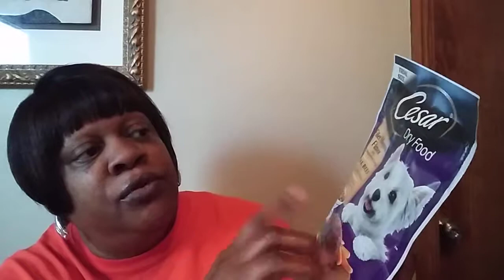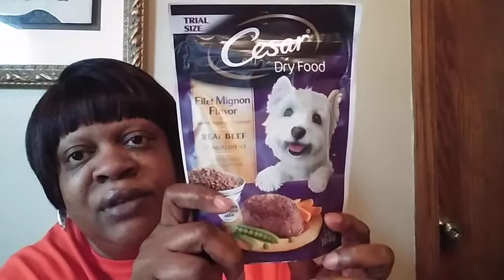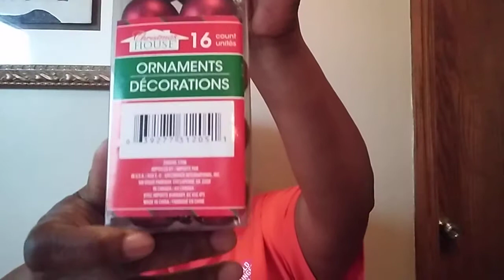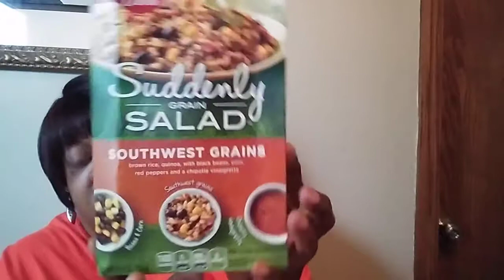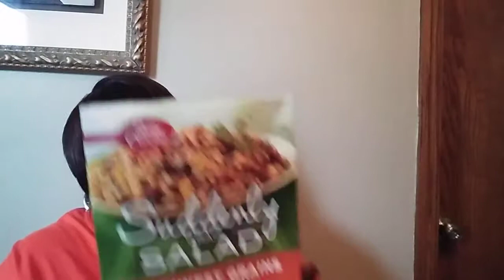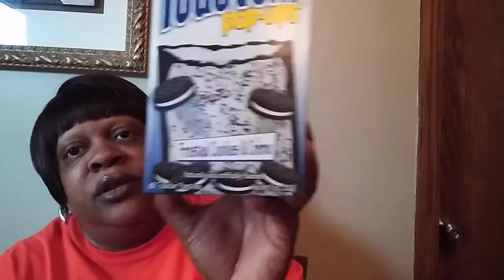Good Money Steward